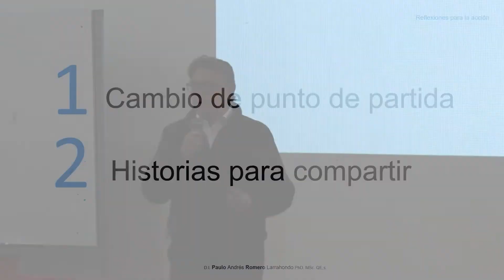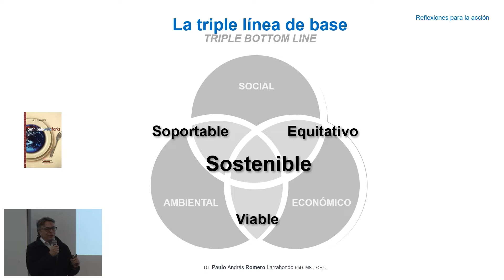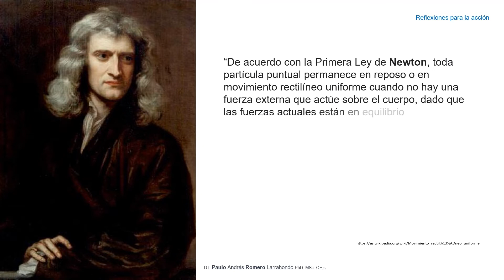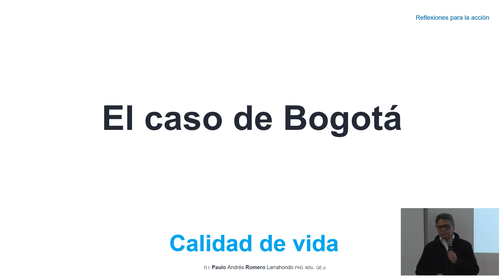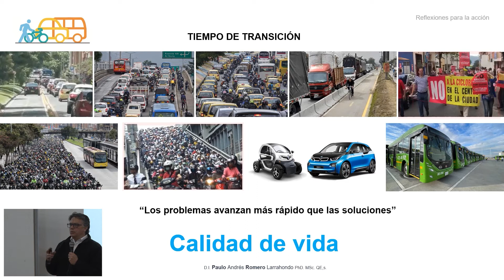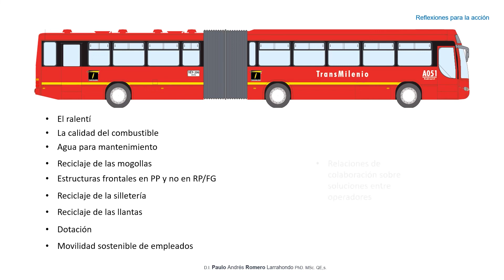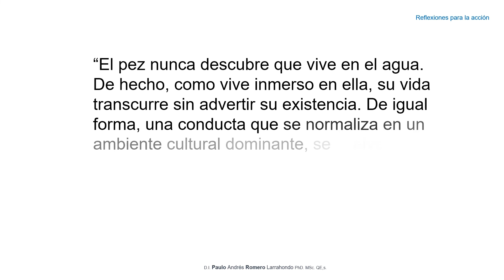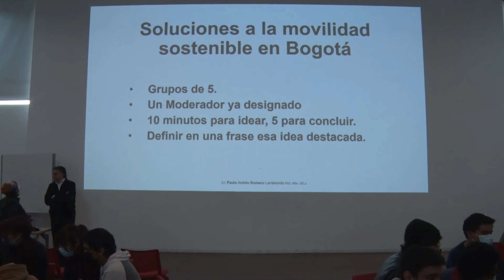Paulo Romero Larrahondo | Movilidad sostenible desde otra perspectiva